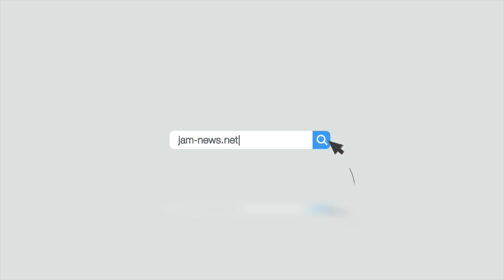Опрос на улицах Баку о парламенте Азербайджана, JAMnews 2021